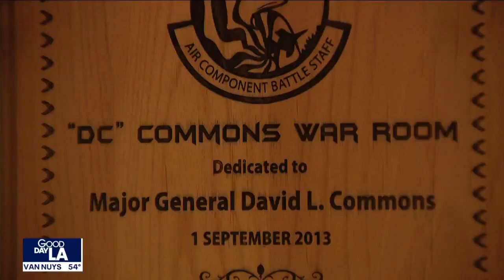SoCal Air Show at March Air Reserve Base this weekend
The 2023 March Airshow is April 22 to 23 at March Air Reserve Base in Riverside, California. Free admission and free parking for all!